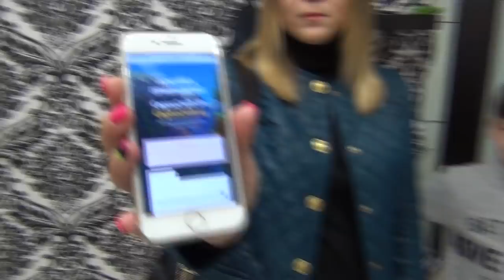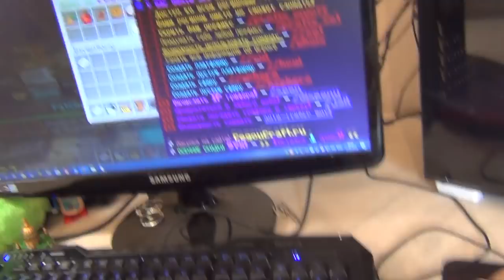МАМА С ГРИФЕРОМ ПРИШЛИ КО МНЕ ДОМОЙ В РЕАЛЬНОЙ ЖИЗНИ!| АНТИ-ГРИФЕР ШОУ #156